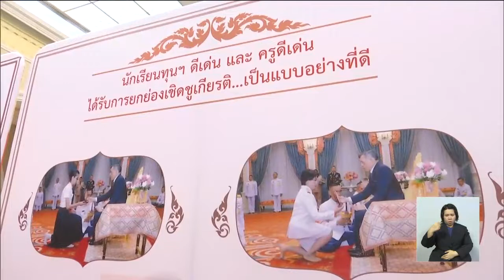ครบ10ปี โครงการทุนการศึกษาพระราชทาน ม.ท.ศ. นายกขอให้นักเรียนทุนเรียนรู้ศาสตร์พระราชา ช่วยพัฒนาประเทศ